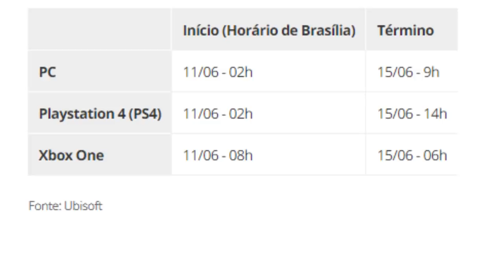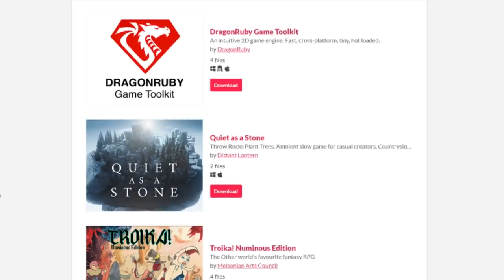OPA! Jogos pagos que estão de GRAÇA pra você pegar! (PC, PS4, XBOX)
➤ PSN: hadessama94

Timestamps
00:00 Intro
01:12 Battlefield 3
02:22 Rainbow Six
04:58 Kao the Kangaroo
06:27 Ark
07:18 Samurai Shodown
08:05  1500 jogos por 5$